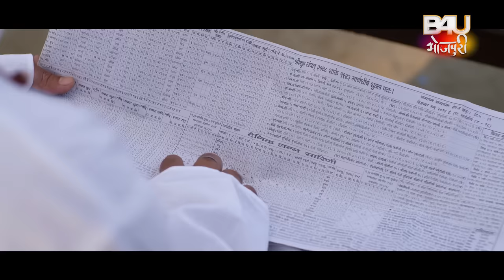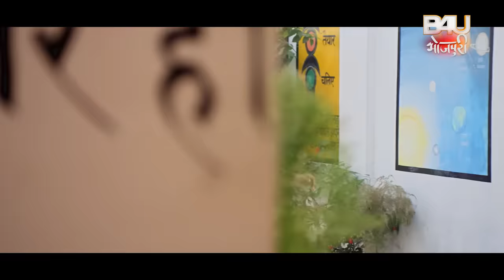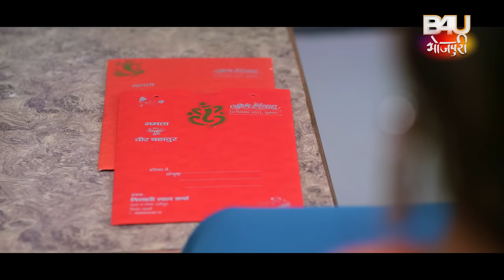MASTERINE BAHU I मस्टराईन बहू | New Bhojpuri Movie 2023-Naya Vivah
फ़िल्म - मस्टराईन  बहू
गौरव झा , यामिनी सिंह , संतोष श्रीवास्तव, श्रद्धा नवल, पल्वी सिंह, उमाकांत राय, रिंकू भारती, विनोद मिश्रा ,सोनिया मिश्रा , रम्भा साहनी अशोक गुप्ता , बबलू खान

निर्देशक – प्रवीण कुमार गुदरी

गीतकार - प्यारे लाल यादव , धरम हिंदुस्तानी , आशुतोष तिवारी

 गायक:- खुशबु जैन अलका झा विजय चौहान शिल्पी राज, रोहित कुमार

कथा पटकथा -  सभा वर्मा
संवाद - सभा वर्मा , इंद्रजीत एस कुमार

कोरियोग्राफर - कानू मुखर्जी, सोनू प्रीतम

FILM- MASTERINE BAHU

STARCAST- GAURAV JHA, YAMINI SINGH, SANTOSH SRIVASTAV ,SHRADHA NAVAL, PALLAVI SINGH , UMAKANT RAI , RINKU BHARTI , VINOD MISHRA , SONIYA MISHRA, RAMBHA SAHANI, ASHOK GUPTA, BABLU KHAN
DIRECTOR- PRAVEEN KUMAR GUDRI
MUSIC DIRECTOR-SAJAN MISHRA
LYRICS –PYARELAL YADAV, DHARAM HINDUSTANI, ASHUTOSH TIWARI
SINGER- KHUSHBU JAIN, ALKA JHA, VIJAY CHAUHAN, SHILIPI RAJ , ROHIT KUMAR
STORY SCREEN PLAY - SABHA VERMA
Dialogue – SABHA VERMA AND INDERJEET S. KUMAR
EDITOR- GUNJANT SINGH
CINEMATOGRAPHER-HARISH SAWANT
CHOREOGRAPHER- KANU MUKHERJI,      SONU PRITAM